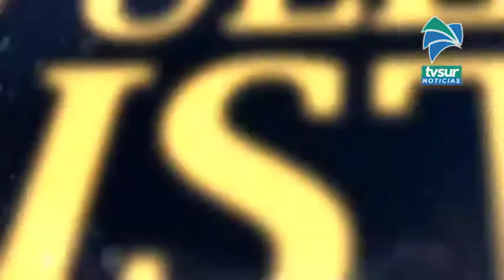Don Luis Zúñiga es el invitado este viernes 13 de noviembre en Tras las Huellas de la Historia